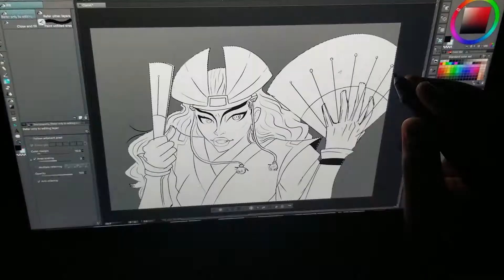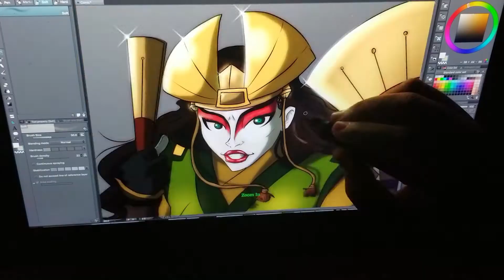AVATAR KYOSHI SPEED ART